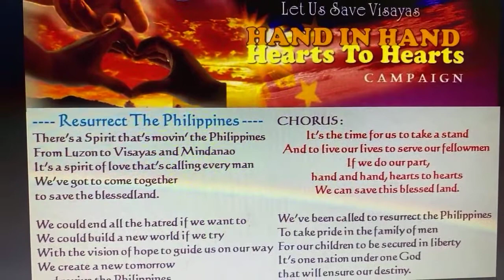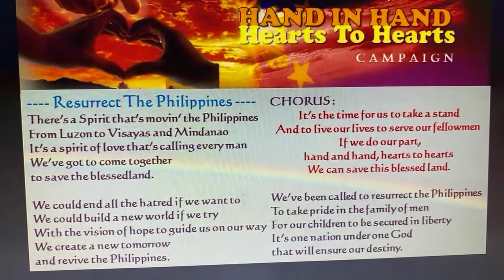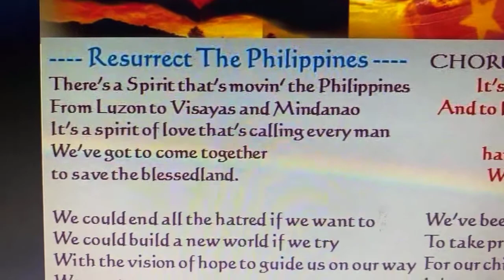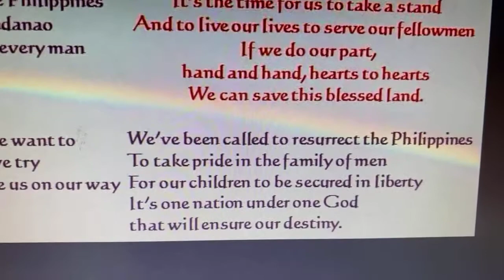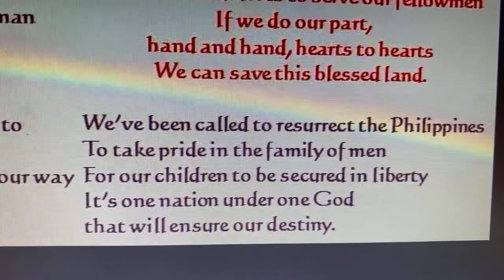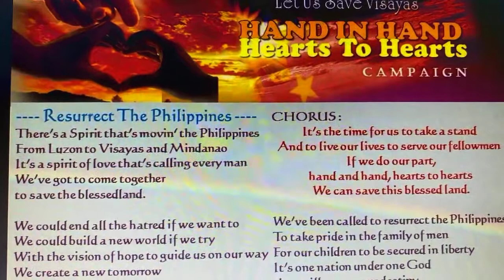RESURRECT THE PHILIPPINES ( SONG)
Philippines was hit again by 2 strongest typhoons in 2020. Some 7 years after Typhoon Yolanda hit Visayas Islands, this time it was  Luzon Island got so  badly hit. Pls pray for the Philippines and let’s work together to make it resurrect again!
The answer lies within our hands if we untie and support each other.
God bless the Philippines!